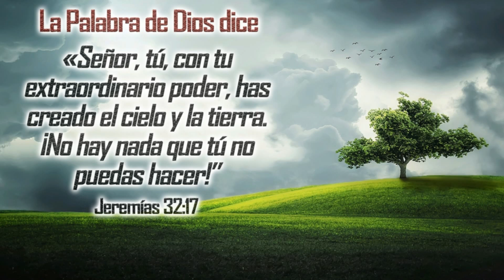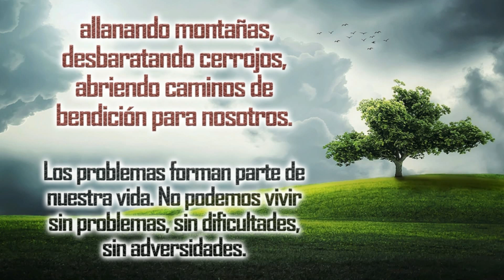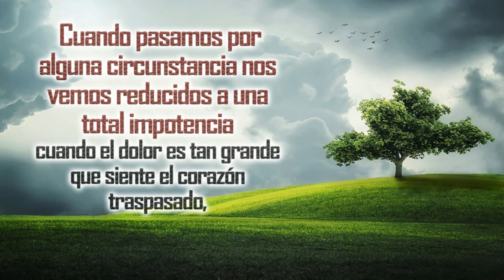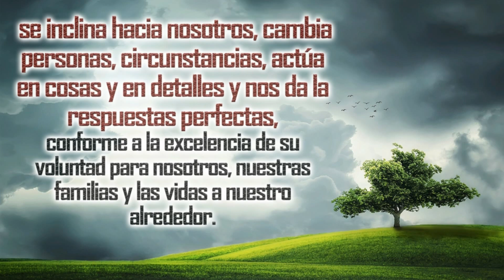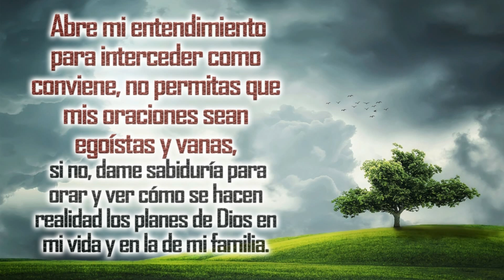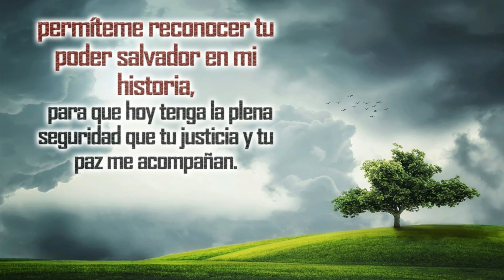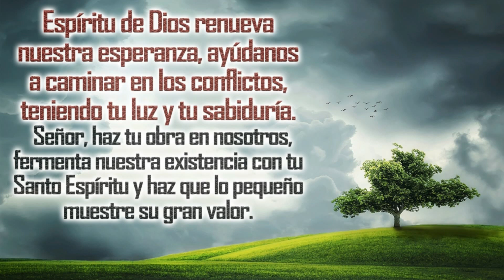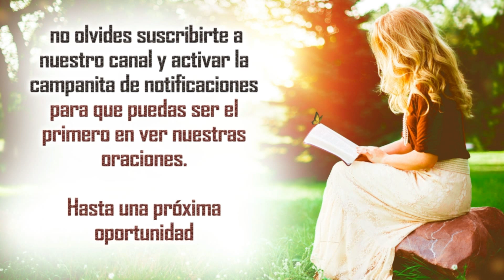PODEROSA ORACIÓN DE LA MAÑANA PARA ENFRENTAR LOS PROBLEMAS DE ESTE DIA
Haz esta poderosa oración de la mañana para que enfrentes todos los retos, desafios y problemas, tomado de la mano de Dios. A través de esta oración para iniciar el día puedes declarar que Dios esta contigo y que es él quien te sostiene con su mano poderosa, Si tu haces esta oración al comenzar el día tu ambiente estará despejado y podrás resolver con claridad cualquier problema que se te presente, pues no estarás enfocado en el problema sino en Dios.